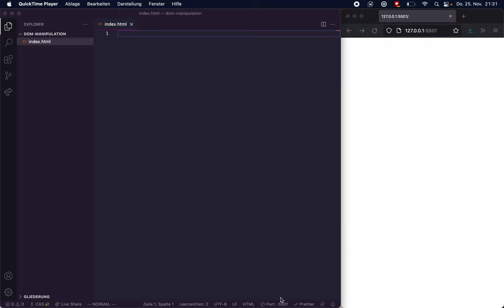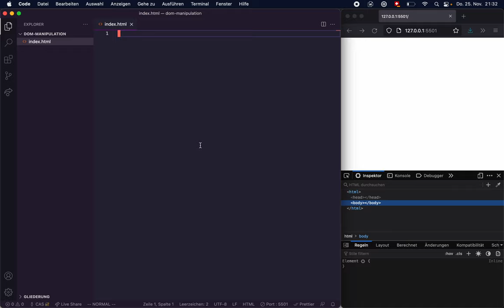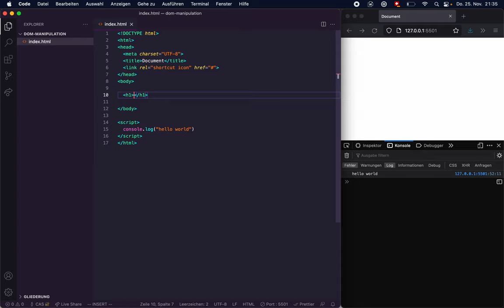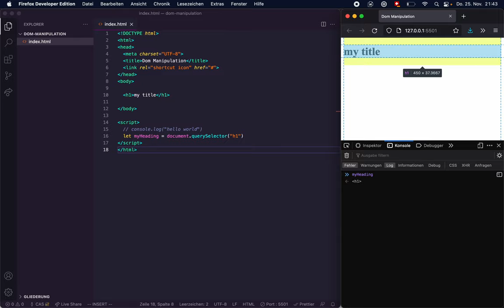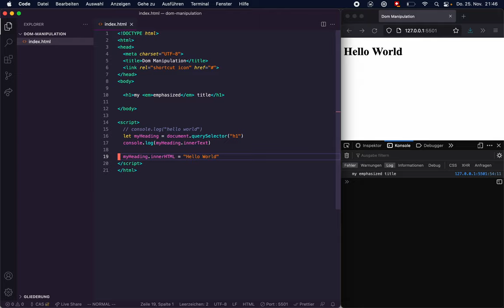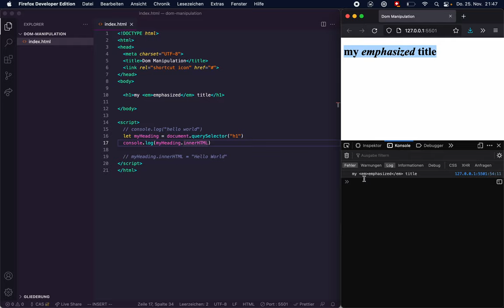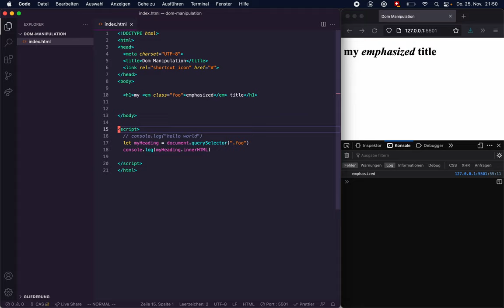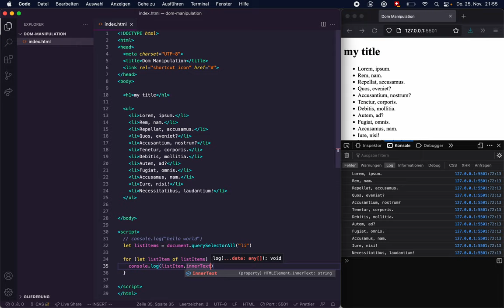DOM Manipulation: HTML-Elemente mit JS ansprechen